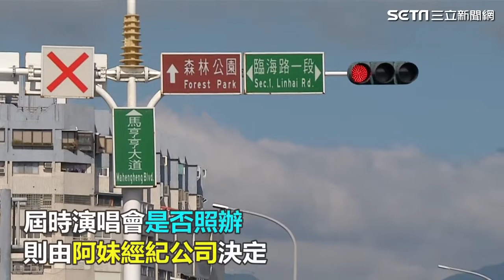張惠妹演唱會倒數4週！實名制線上登記：嚴重恐不開放進場｜娛樂星世界